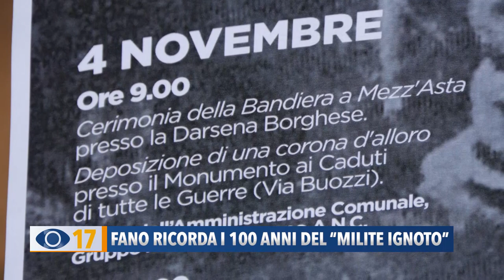Fano ricorda i 100 anni del "Milite ignoto"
Sono in programma per il 4 novembre a Fano due iniziative legate alla commemorazione del centenario del "Milite Ignoto".